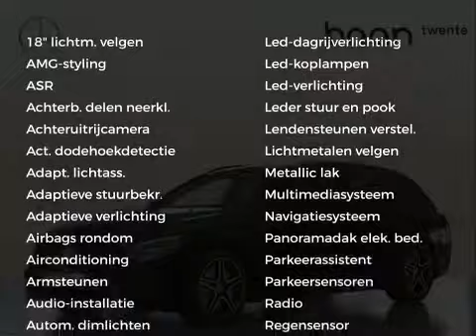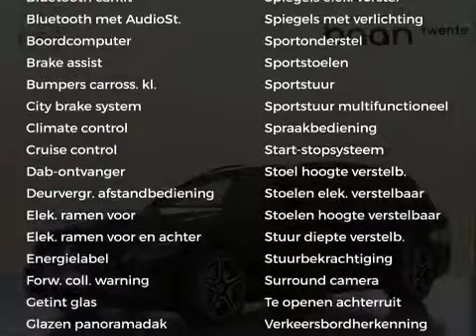Mercedes-Benz C-Klasse C 300e Estate Business Solution AMG Limited | Nightpakket | Panoramadak | Sto